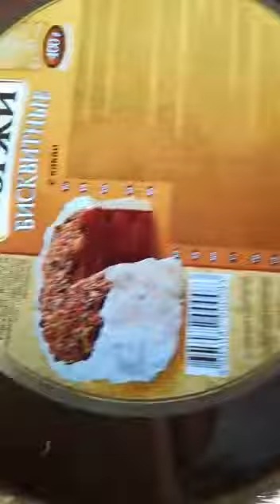Баранки из будущего продают в магазинах Южно-Сахалинска